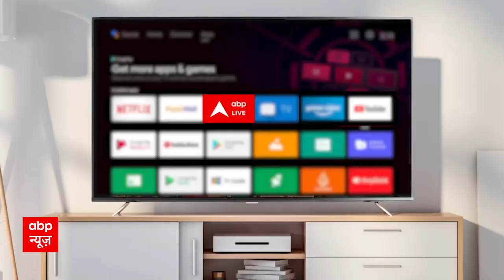Srimad Ramayana: जल्द ही टीवी पर छाएगा श्री राम का नाम, देखिए सीरियल की पहली झलक ...